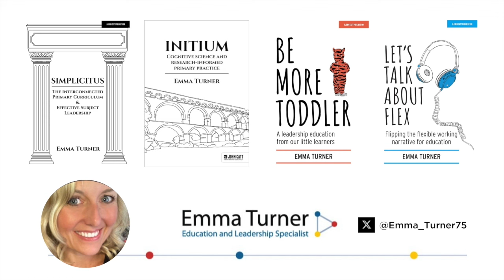Readying Students for Rigor Culturally Responsive Teaching with Zaretta Hammond, Mind the Gap, Ep 70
On this episode of Mind The Gap, Tom Sherrington and Emma Turner are joined by Zaretta Hammond. The three of them talk through much of Zaretta's work, identifying the components of the ready for rigor framework, the differences between 'shallow' and 'deep' culture, and how culturally responsive teaching involves leveraging cultures to create a richer learning environment. They also cover how to build a rapport with students, the idea of 'active demandingness', and finally close on the idea that teaching isn't the art of being nice - it is readying students for rigour (or rigor), as there is a natural joy and satisfaction that emerges from rigorous learning.

Zaretta Hammond is a former classroom English teacher who has been doing instructional design, school coaching, and professional development around the issues of equity, literacy, and culturally responsive teaching for the past 18 years. She has trained instructional coaches in reading development, especially targeted at students of colour and English learners, and is the author of Culturally Responsive Teaching and The Brain. Follow her on Twitter ⁠⁠@Ready4rigor⁠ and check out her blog at ⁠ready4rigor.com

Tom Sherrington has worked in schools as a teacher and leader for 30 years and is now a consultant specialising in teacher development and curriculum & assessment planning. He regularly contributes to conferences and CPD sessions locally and nationally and is busy working in schools and colleges across the UK and around the world. Follow Tom on Twitter ⁠⁠⁠⁠⁠@teacherhead⁠⁠⁠⁠

Emma Turner joined Discovery Schools Academy Trust as the Research and CPD lead after 20 years in primary teaching. She founded ‘NewEd – Joyful CPD for early-career teachers,’ a not-for-profit approach to CPD to encourage positivity amongst the profession and help retain teachers in post. Follow Emma on Twitter ⁠⁠⁠⁠⁠@emma_turner75⁠⁠⁠⁠⁠.